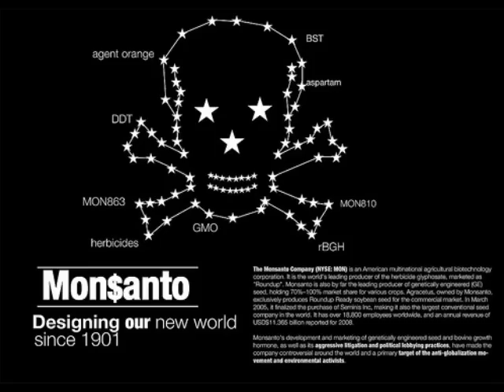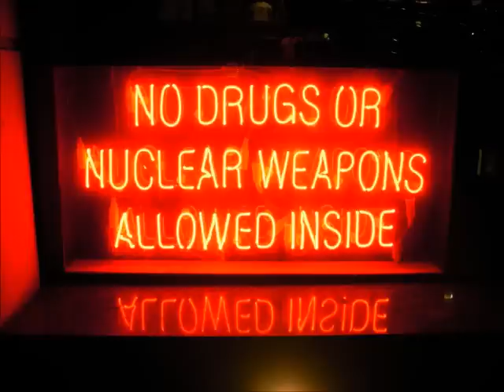Direct Action- Hate Generation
HATE GENERATION
Look at the world the masters have left us
We are the heirs to this mess
Feel my distress hear my distress

This is the hate generation

Look at the world the wasters have left us
Raped it and stripped of everything
Fucking obscene, nightmare dream